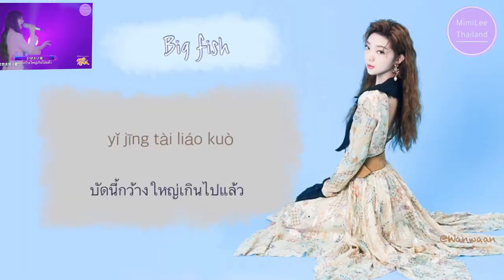มีมี่ลีซับไทย มีมี่ หลีจื่อถิง 🎤 《大魚; Big fish Original artist : Zhou Shen TV Program : 嗨唱转起来 ep.12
มีมี่ หลีจื่อถิง 🎤 《大魚; Big fish》
Original artist : Zhou Shen
TV Program : 嗨唱转起来 ep.12
stage ในรายการ sing or spin 2020

嗨唱转起来第12期：收官之夜！林志颖席卷嗨唱舞台 罗志祥谢娜PK火力全开
第12期：林志颖席卷嗨唱舞台